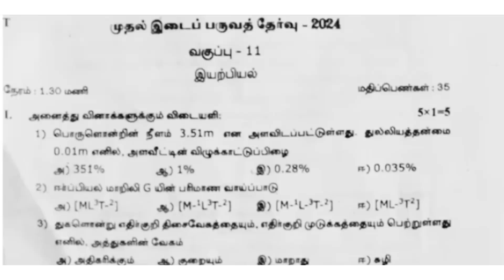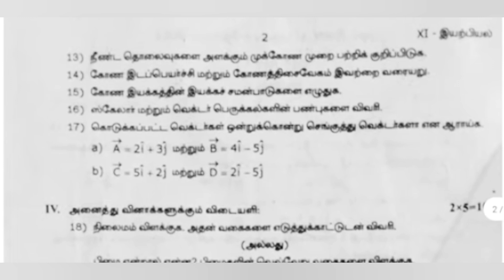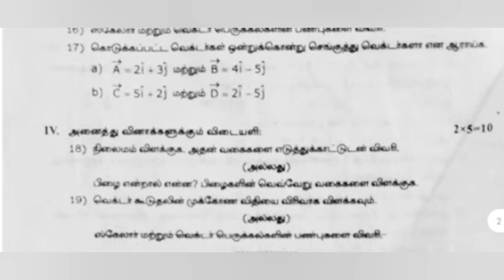11th physics first mid term test question paper 2024 || original question paper